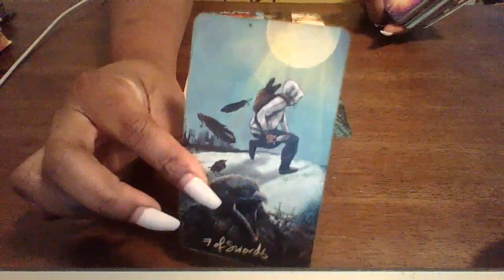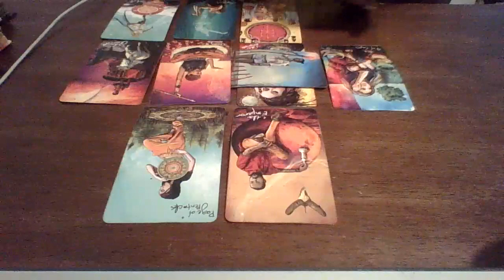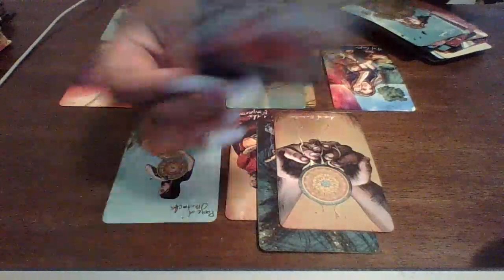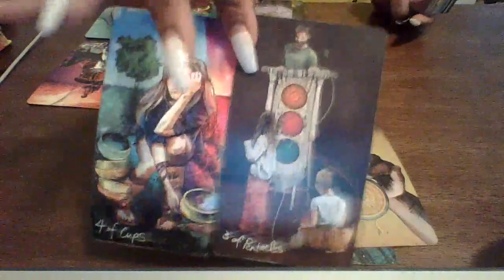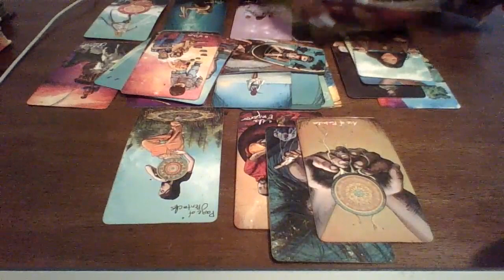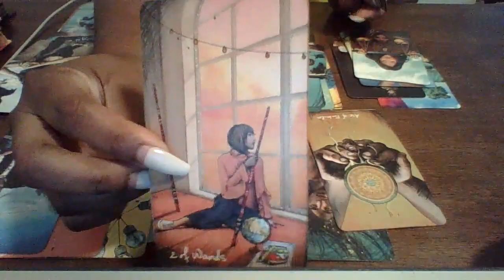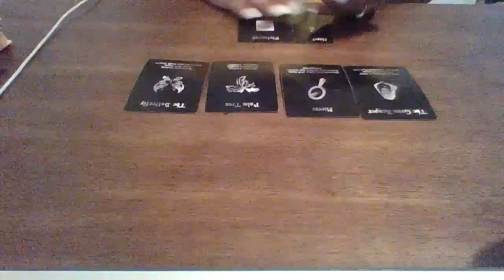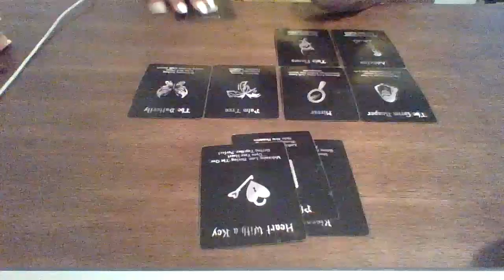DM & Karmic Tales: Both Plotting On DF Downfall! Karmic Has To Prove Shes Better Or DM Will Leave